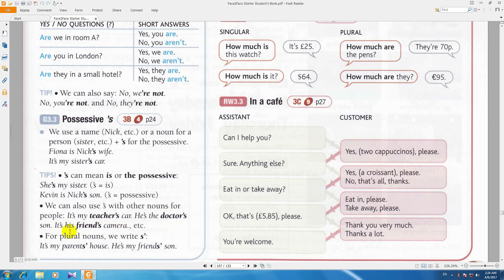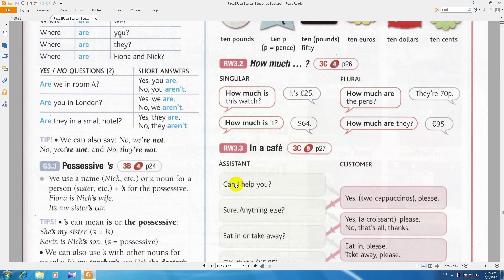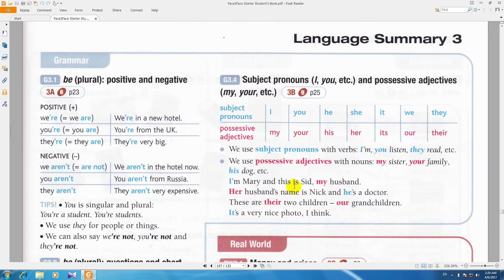آموزش زبان انگلیسی به فارسی فیس تو فیس ,Face2Face,درس 79